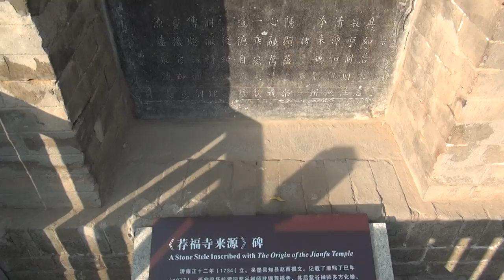Stone Tablets Giant Wild Goose Pagoda or Big Wild Goose Pagoda in Xian Chinese: 大雁塔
Giant Wild Goose Pagoda or Big Wild Goose Pagoda in Xian Chinese: 大雁塔 shown Perry Henderson MBA REALTOR® on the Live Well Team at Berkshire Hathaway HomeServices Texas Realty in Austin, TX. It just feels right working with Perry Henderson and the Live Well Team at Berkshire Hathaway HomeServices Texas Realty. List your home for sale, lease, or short term rental with Perry Henderson.

Giant Wild Goose Pagoda or Big Wild Goose Pagoda in Xian Chinese: 大雁塔

Giant Wild Goose Pagoda or Big Wild Goose Pagoda (Chinese: 大雁塔; pinyin: Dàyàn Tǎ), is a Buddhist pagoda located in southern Xi'an, Shaanxi province, China. It was built in 652 during the Tang Dynasty and originally had five stories, although the structure was rebuilt in 704 during the reign of Empress Wu Zetian and its exterior brick facade was renovated during the Ming Dynasty. One of the pagoda's many functions was to hold sutras and figurines of the Buddha that were brought to China from India by the Buddhist translator and traveler Xuanzang.

When you select your REALTOR®, the right Live Work Downtown Austin Real Estate Expert and REALTOR®, like Perry Henderson and the Live Well Team, we're never too busy for you or your referrals.

Please note that opinions, real estate practices, prices and data always changes over time, so please look at the date when this video was published as the information could have become irrelevant over the past days, months and/or years. Perry is paid by advertisers on this site. Videos or emails uploaded, sent or received shall neither constitute acceptance of conducting transactions via electronic means nor create a binding contract until and unless a written contract is signed by the parties.